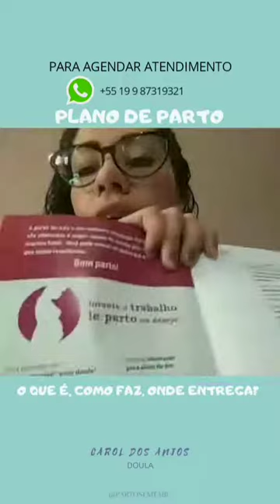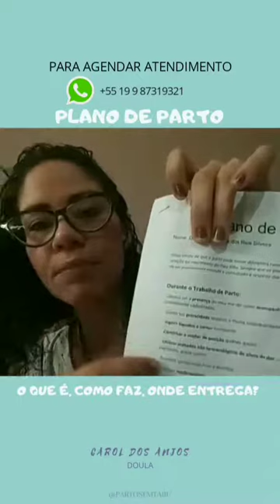Plano de Parto - Parto Sem Tabu - Carol dos Anjos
Para que serve e como funciona o plano de parto?